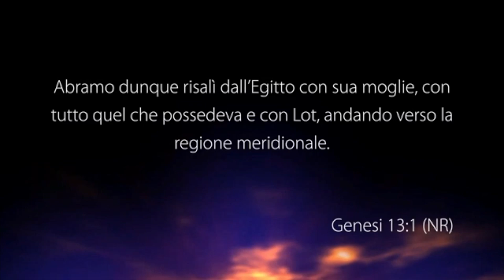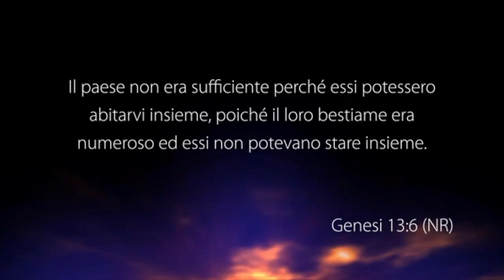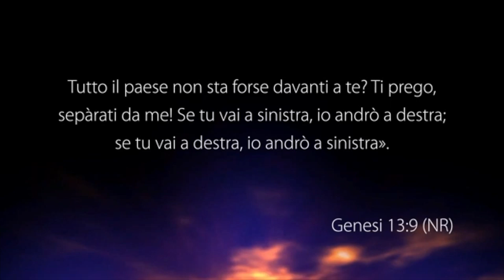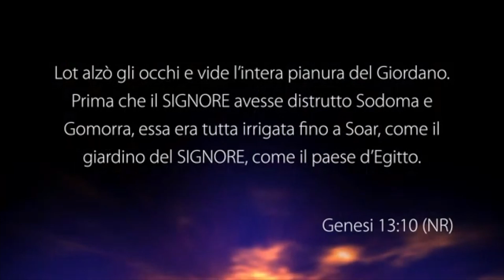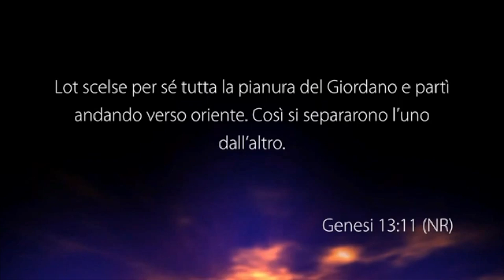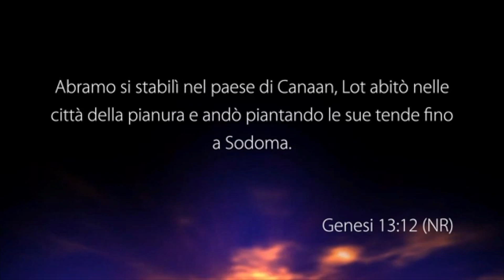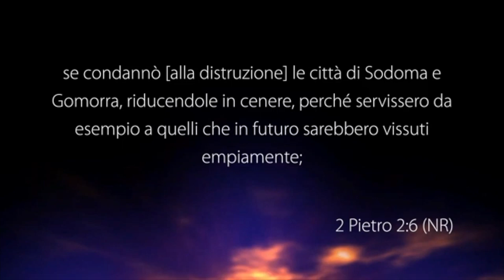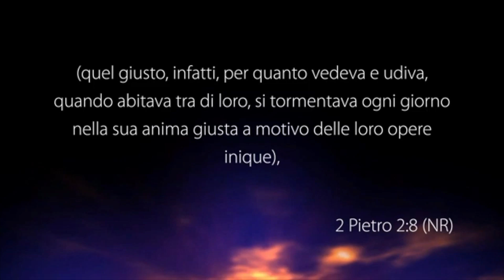Due direzioni opposte - Con il pastore: Daniele Costanza